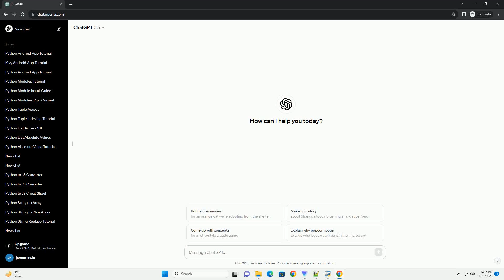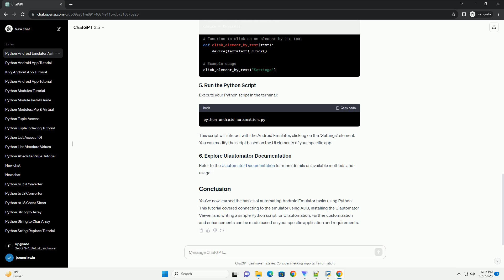python android emulator automation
In this tutorial, we will explore how to automate Android Emulator tasks using Python. We'll be using the adb (Android Debug Bridge) tool to interact with the emulator and the uiautomator library for UI automation.
Android Studio: Install Android Studio on your machine, as it provides the Android Emulator.
Python: Make sure Python is installed on your system.
ADB Installation: Ensure that the Android Debug Bridge (ADB) is available on your system. ADB is usually included with Android Studio.
Uiautomator: Install the uiautomator Python library for UI automation.
Open Android Studio, go to the AVD (Android Virtual Device) Manager, and start an emulator.
Open a terminal and navigate to the "platform-tools" directory inside your Android Studio installation. Run the following command to check if your emulator is running and accessible:
If your emulator is listed, you're good to go.
The Uiautomator Viewer is a tool that allows you to inspect the UI hierarchy and attributes of the elements in your Android app.
Create a Python script (e.g., android_automation.py) and use the following code as a starting point:
Execute your Python script in the terminal:
This script will interact with the Android Emulator, clicking on the "Settings" element. You can modify the script based on the UI elements of your specific app.
Refer to the Uiautomator Documentation for more details on available methods and usage.
You've now learned the basics of automating Android Emulator tasks using Python. This tutorial covered connecting to the emulator using ADB, installing the Uiautomator Viewer, and writing a simple Python script for UI automation. Further customization and enhancements can be made based on your specific application and requirements.
ChatGPT